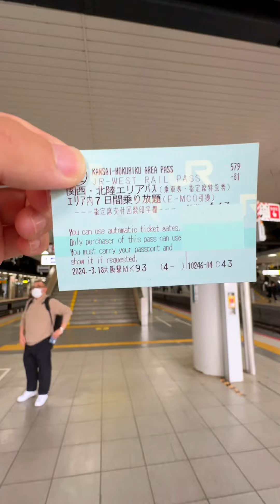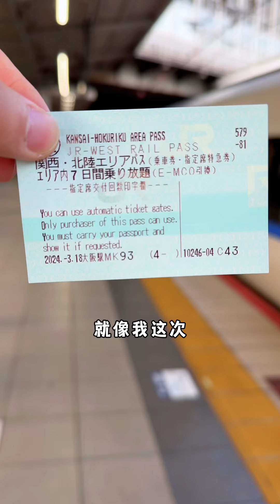🦖日本現實版侏羅紀公園城市？！福井縣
這次的西日本旅行，從大阪出髮一路向北，途經福井，石川，富山
遠離城市的喧囂，這種深度旅行真的很放鬆很好玩！
一路上會髮現很多驚喜，好吃的好玩的！
JRpass大家應該都不陌生，多日內無限次乘坐特快列車和新幹線，比在日本當地買票要劃算好多！而且可以節省很多買票的時間～
出髮前提前準備好吧：